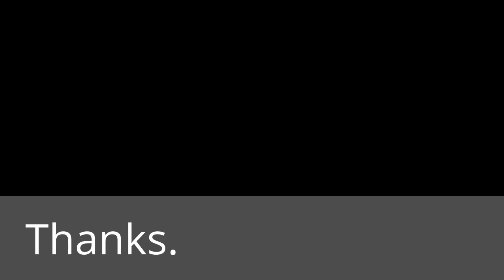Documentary Film The Vikings Documentary | History Channel You Should Watch in 2017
The Vikings Documentary | History Channel You Should Watch in 2017. And Why do we need to know about the REAL of Vikings?

History Channel of America, Digging for the Truth:

The Vikings Documentary | History Channel You Should Watch in 2017

documentary history
documentary history channel
history channel
history channel documentary
documentary tube
wonderbook
aerospace engineering